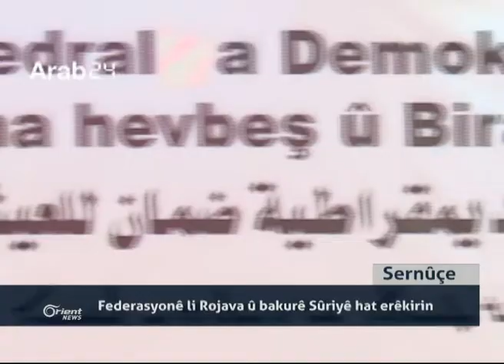Li Kongirê Rimêlanê Fedraliya rojava - bakurê Sûriyê hate ragihandin